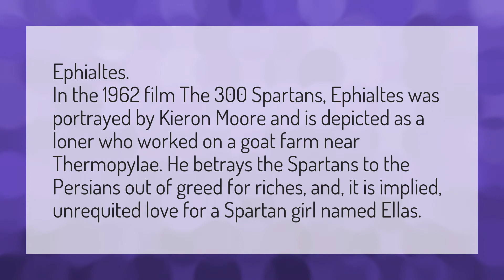Who is the traitor in 300?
3rd 300 Movie • Who is the traitor in 300?